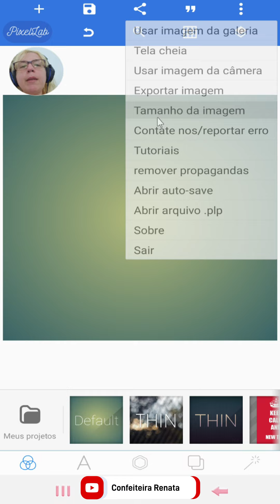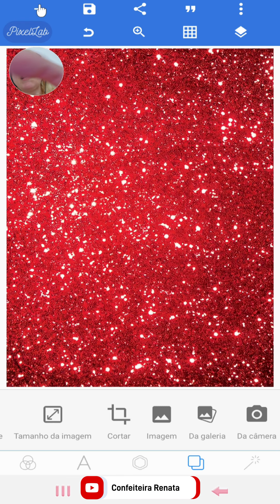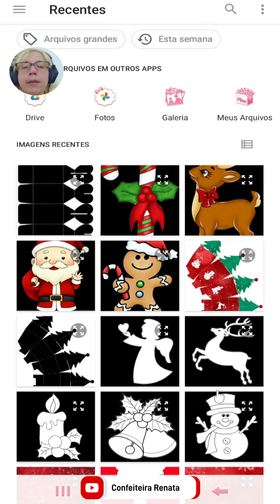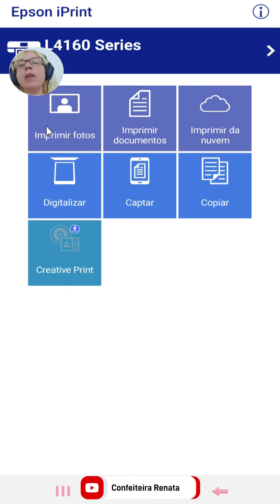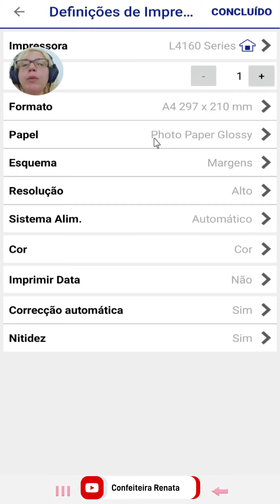COMO FAZER CAIXA CORAÇÃO 3D NO PIXELLAB / CAIXA PAPAI NOEL NATAL / CAIXA 3D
COMO FAZER E MONTAR CAIXA DE NATAL 3D NO CELULAR PELO PIXELLAB COM MOLDE GRÁTIS / CAIXA 3D NATALINA, COM CONFEITEIRA RENATA.
Nessa aula ensino a fazer essa caixa 3d natalina pelo celular no aplicativo Pixellab,  espero que gostem!

📖LINK DO ARQUIVO GRÁTIS (Para salvar faça o login no YouTube)